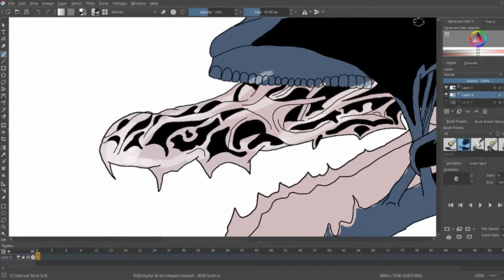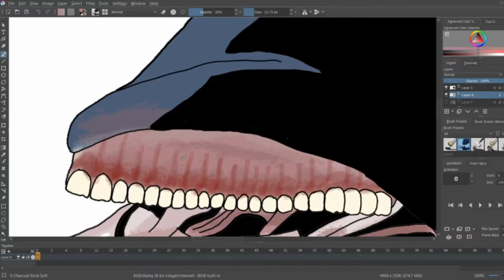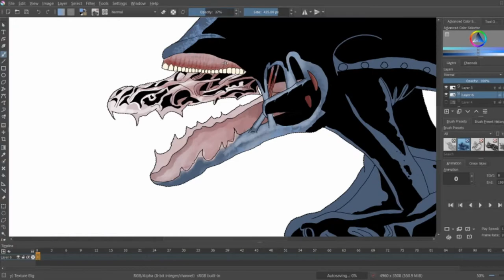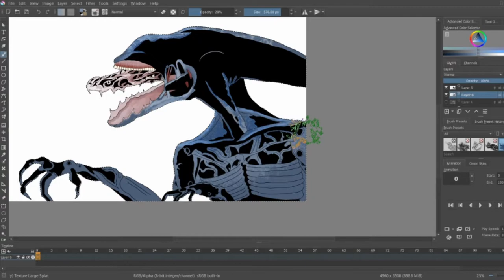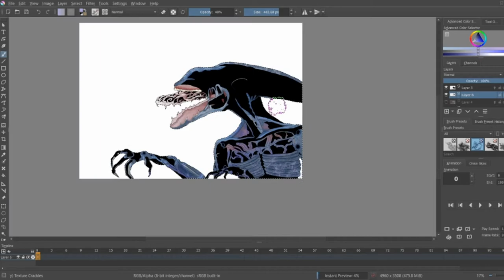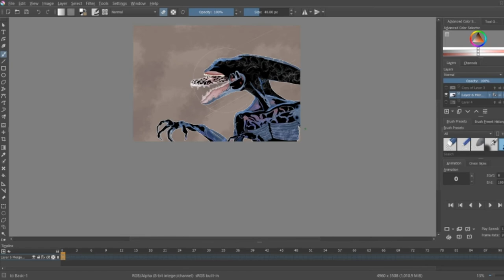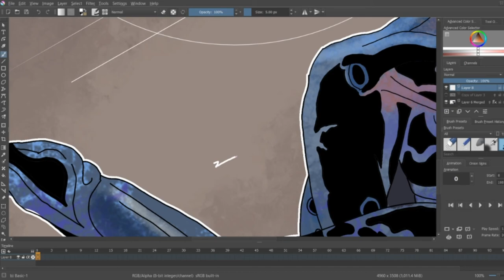Deacon Drawing | Prometheus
Timelapse footage of my Deacon drawing from Prometheus (2012).
Like for more alien stuff.